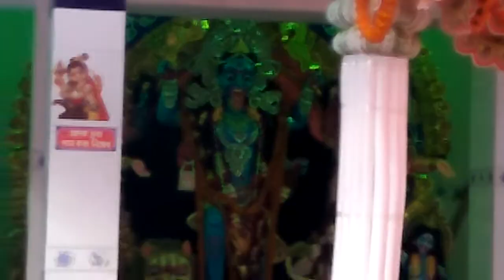Bangladeshi Kirton provhu pran kishor Shomprodaye.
Kaundia, Dhaka. 25/01/2019.
cradite by Tonmoy Ganguli.